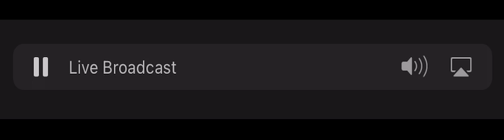Texas AMBER Alert (Child Abduction Emergency) (EAS 611)